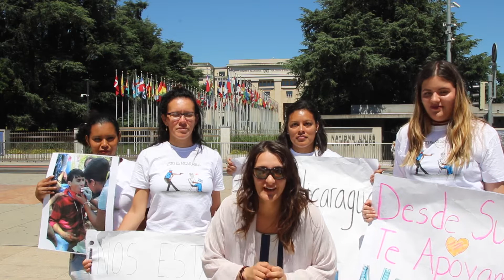Gente COOL 4: Ellas están frente a Naciones Unidas para pedir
Gente COOL 4: Ellas dan a conocer frente a la sede de Naciones Unidas en Ginebra (Suiza) la situación que vive Nicaragua desde el pasado 18 de abril.

Muchos nicaragüenses están huyendo de su país por la situación y por amenazas, entre ellos, activistas de derechos humanos. Hay presos políticos pero ningún preso por la muerte de manifestantes, que ya van más de 300 personas fallecidas. Esta situación comenzó el miércoles 18 de abril, día que se publicó oficialmente la reforma del Instituto Nicaragüense de Seguridad Social (INSS).

Flor es nicaragüense, vive en Estados Unidos y fue a Suiza para "darle esperanza al pueblo nicaragüense y que sigan con su lucha". Estaba frente a la sede de Naciones Unidas en Ginebra, con carteles SOSNicaragua, dando información sobre la situación que vive el país con Daniel Ortega como presidente desde 2007, quien enfrenta una revuelta masiva que estalló en el pasado mes de abril y ya ha habido más de 300 muertos según las organizaciones de derechos humanos.